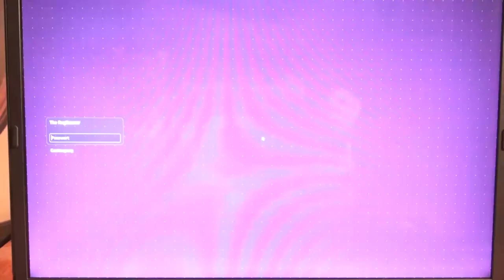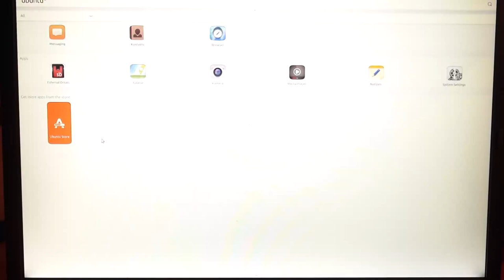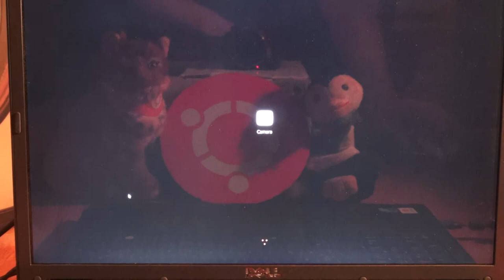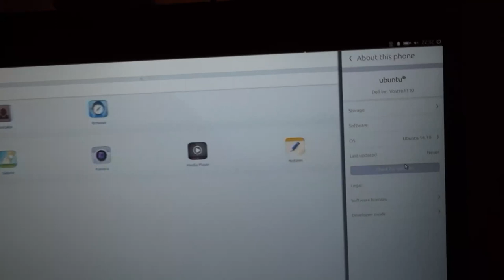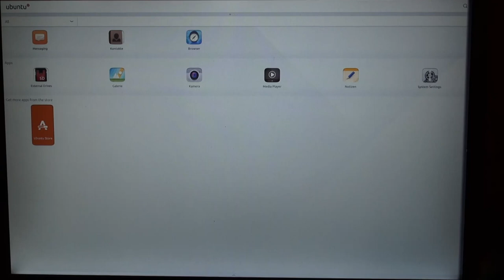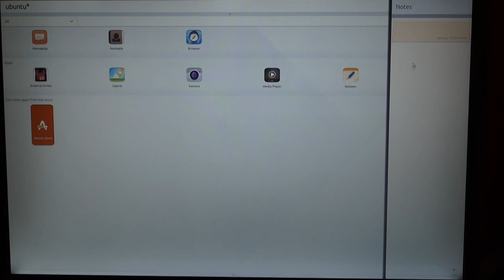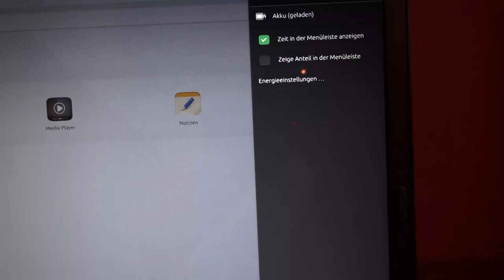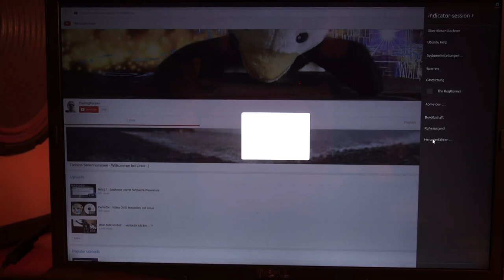Ubuntu Desktop "Next" 14.10 (Utopic Unicorn)